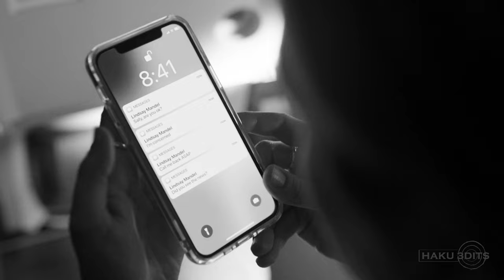Barry Season 4 Trailer (Ripley Style)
Loved the trailer for Ripley, so I decided to edit a trailer for Barry in the style of it. Enjoy!
• Edited By Haku 3dits
| Watch in 4K + use headphones.